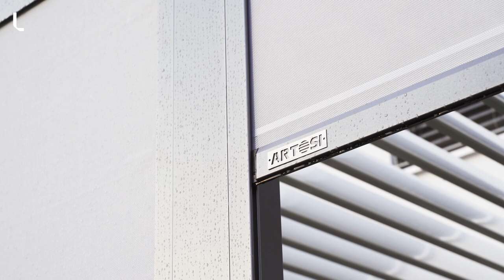Hliníková bioklimatická pergola ARTOSI - Labona.cz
Pergola nabízí místo pro odpočinek za každého počasí.

Vadí vám slunce, výhled od sousedů, vítr či chcete mít své soukromí? Vybavte vaši zahradu nebo terasu bioklimatickou pergolou ARTOSI se screenovými roletami a užívejte si klidu a pohody za každého počasí.